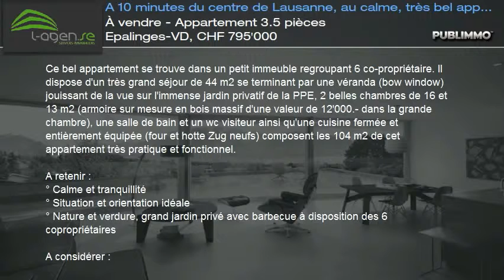À vendre - Appartement 3.5 pièces Epalinges-VD, CHF 795'000